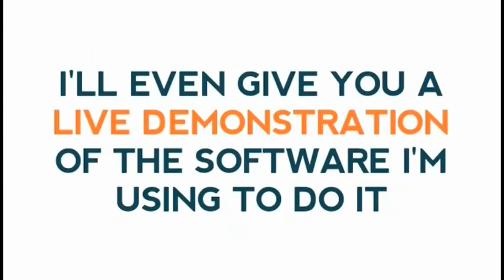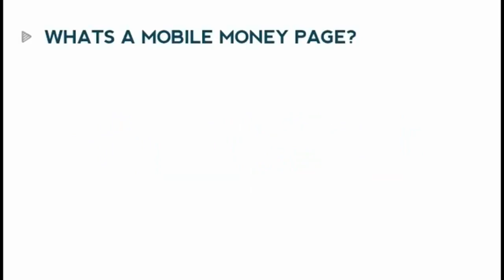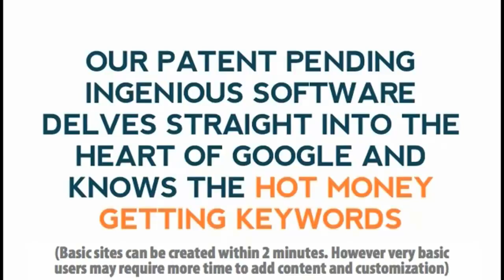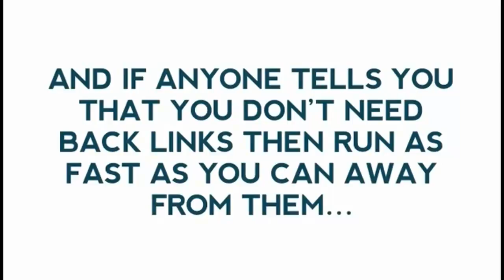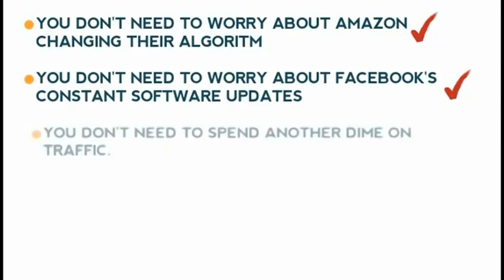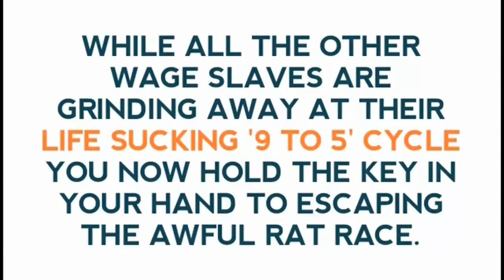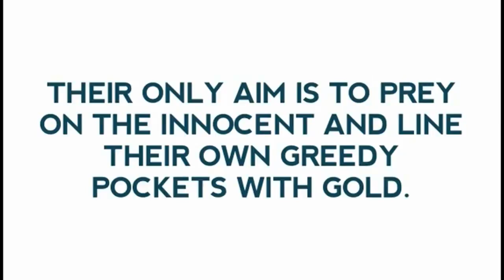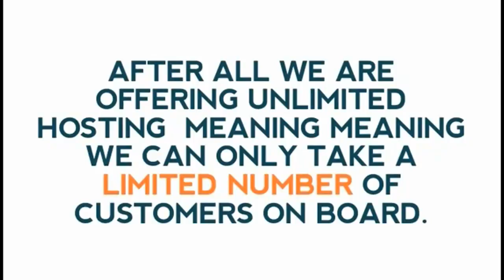My Mobile Money Pages Now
Stop whatever you are doing right now. Let me ask you a simple question?
Is a few minutes of you time worth $547,43 per day.
Now let me ask you this...Have you got a mobile phone or computer?
Congratulation! You can get started today. Get started in less than 15 minutes!
I'm going to prove it to you today.
In this short 15 minute online training presentation , i'm going to pull back the curtain and expose everything to you.